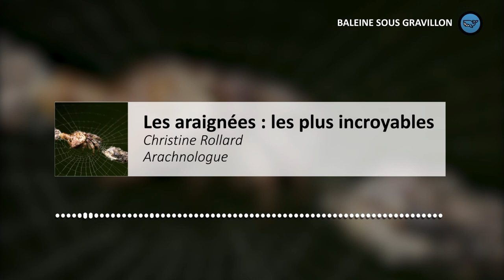S02E62 : Araignées 5/6: les plus incroyables, Christine Rollard (arachnologue) BSG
Christine Rollard est une spécialiste des araignées. En France, il existe plus de 1600 espèces différentes d'araignées. Dans le monde il y a près de 49000 espèces réparties en 110 familles. Dans ce 5e et avant-dernier épisode, nous commençons à présenter les araignées les plus incroyables, les plus remarquables, les plus géniales. Dont Deinopis, l'araignée gladiateur, qui projette sur ses proies une petite toile tendue entre ses pattes.

LE PODCAST : Retrouvez le podcast Baleine sous gravillon sur toutes les plateformes d'écoutes tous les mercredis et dimanches; et sur Youtube tous les lundis, mercredis et vendredis
CRÉDITS :
Journaliste : Marc Mortelmans
Invité : Christine Rollard
Photo couverture : Albrecht Fietz - Pixabay
Montage podcast Youtube : Camille Guérin